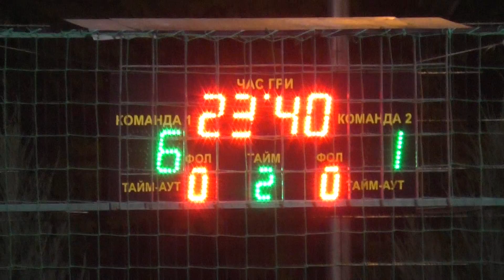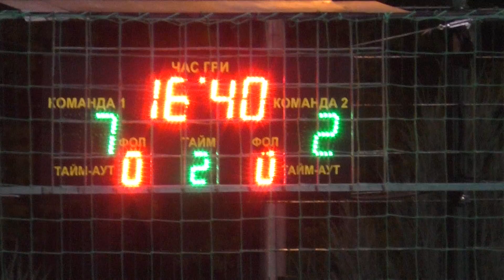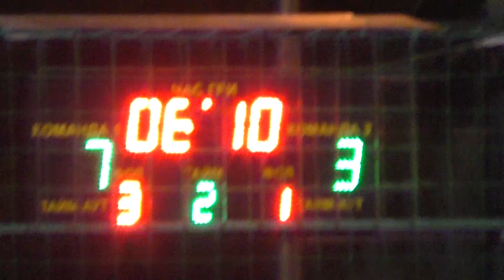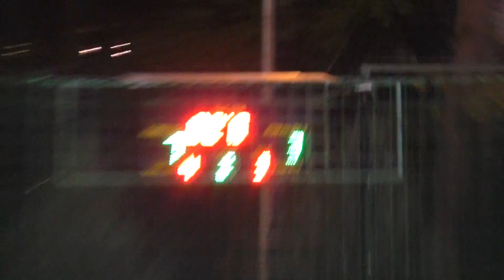Ника - Сarbon D.C.2тайм